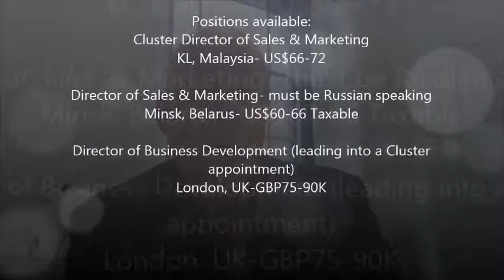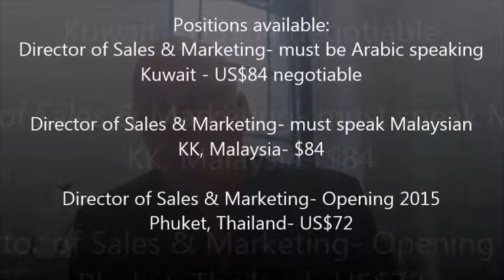6 Career Opportunities for DOSM's & Cluster DOSM's